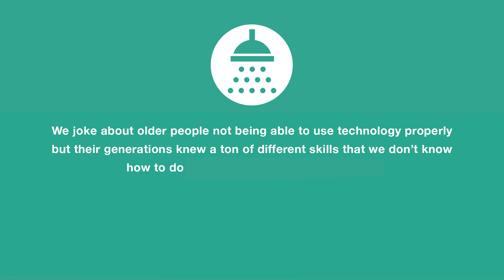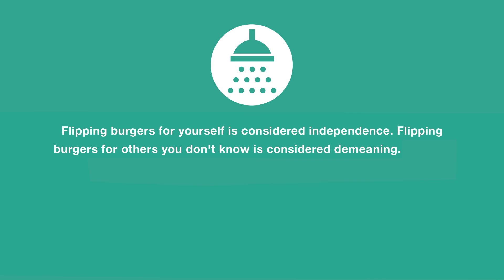SHOWER THOUGHTS 248